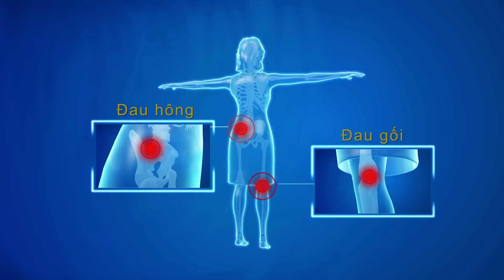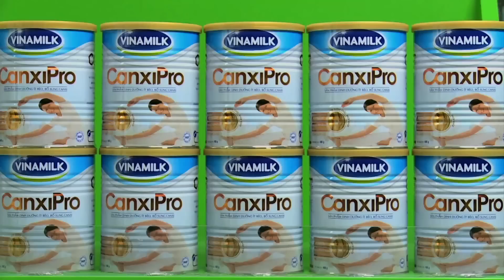Quảng cáo Vinamilk - Tìm hiểu thông tin và quy trình sản xuất Sữa bột Vinamilk Canxipro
"Clip thông tin và quy trình sản xuất Sữa bột Vinamilk Canxipro.
Vinamilk Canxipro - sản phẩm đầu tiên và duy nhất trên thị trường có bổ sung đạm Collagen thủy phân giúp khớp dẻo dai linh hoạt. Tỉ lệ Canxi:Photpho vượt trội, kết hợp với Vitamin D giúp xương chắc khỏe.
➤ Fanpage Facebook để cập nhật nhiều thông tin và các chương trình khuyến mãi."